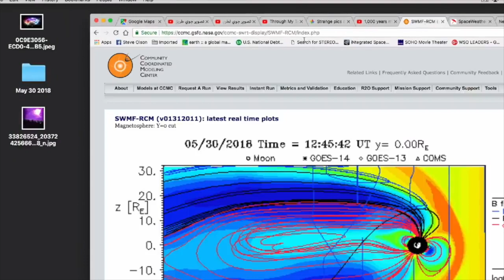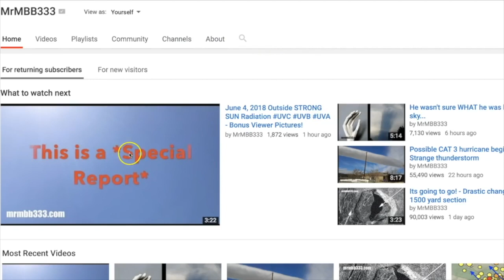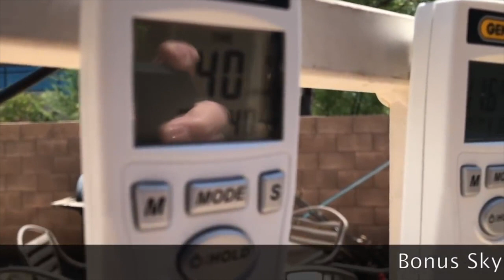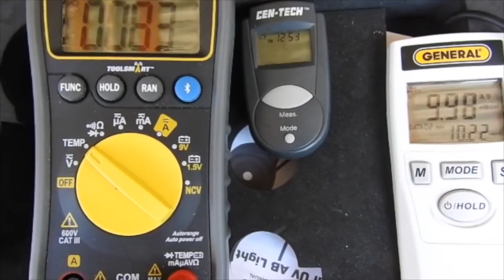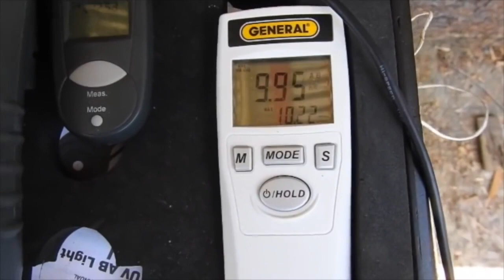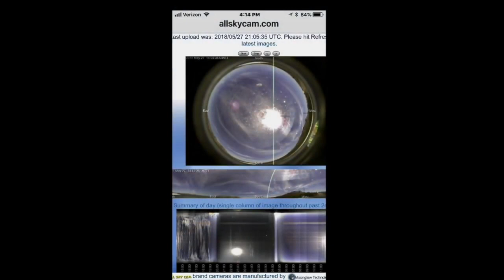UVC & Cloaked Spaceships.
This video is about UVC & Cloaked Spaceships.